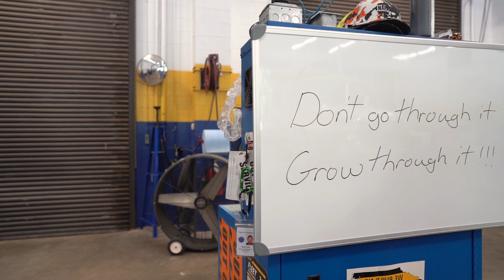Garner Public Works Unprepared Trash and Yard Waste Collection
Unprepared trash and yard waste collection continues this week after resuming for the remaining routes last week. This week, crews will start out with the green route, and, upon completion of it, move on to the gold, blue, yellow, brown and tan routes (in that order). With a high volume of waste and debris, and a reduced staff working the routes, the collection will still take another several weeks. This short video offers a helpful overview and tips for how you can make things go a little faster (hint: separate out those piles).